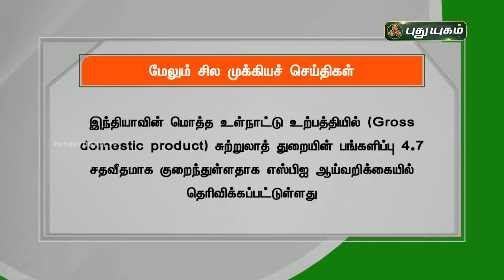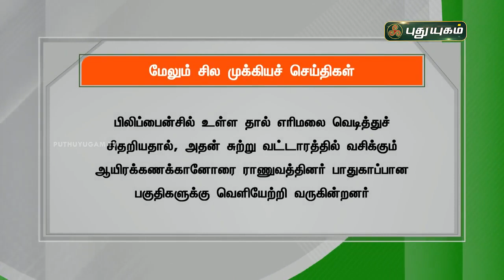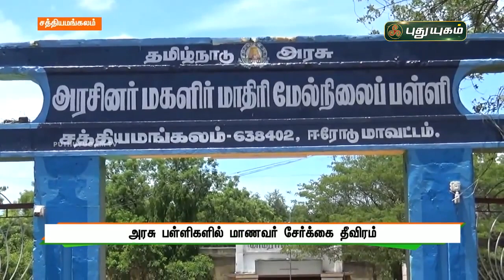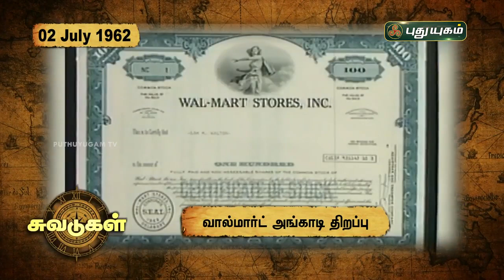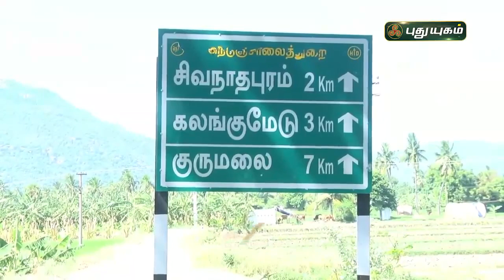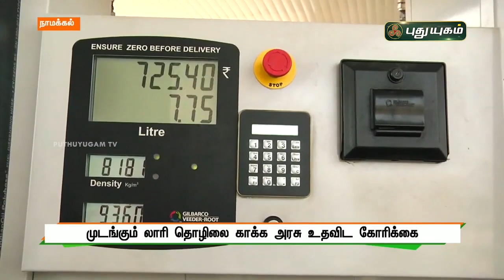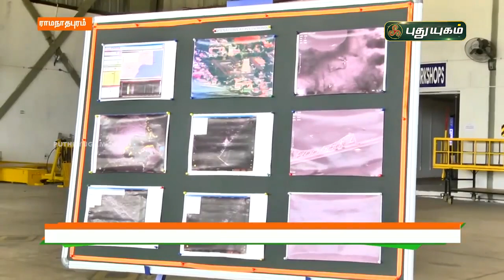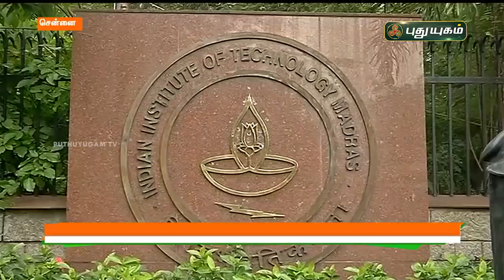புதுயுகம் செய்திகள் | 8 PM News | 02-07-2021| Puthuyugam News | PuthuyugamTV